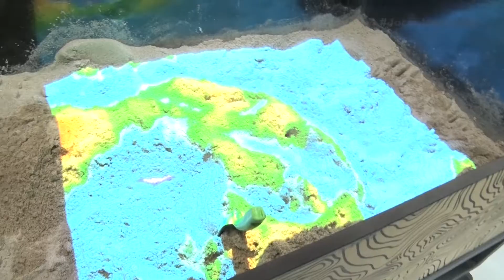Espaço Maker Unilavras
O Unilavras inaugurou na quinta-feira passada (19),  seu Centro de Inovação!
O Área 506, como será chamado, conta com um coworking, estúdios, um laboratório de criatividade e um espaço maker para o desenvolvimento de ideias e soluções.